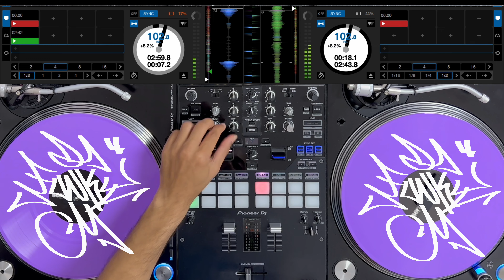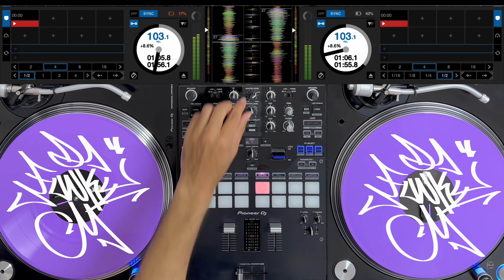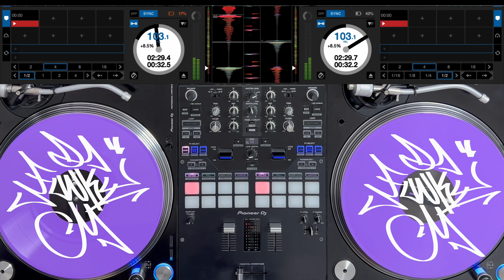The Best Of Hip-Hop | RnB | From The 2000s Mega Mixtape Part 3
You're in for a treat with this mixtape! It's packed with the hottest and most popular tracks of the moment, from beginning to end. Trust me, this is one of the most amazing mixes I've ever created!